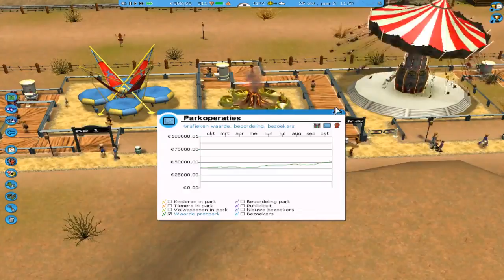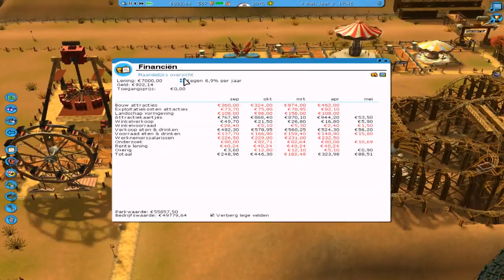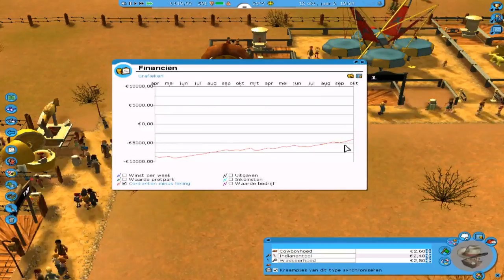Het wilde westen Rollercoaster tycoon 3